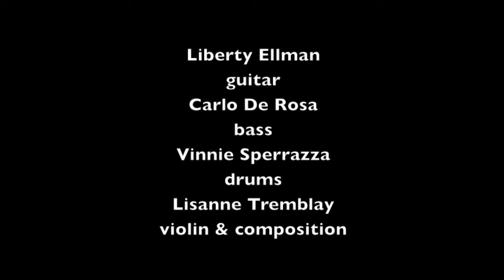Lisanne Tremblay's Ecdyses No.1 @ Cornelia Street Café, NYC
FEATURING:
Liberty Ellman - acoustic guitar
Carlo De Rosa - bass
Vinnie Sperrazza - drums

2017 Inner Circle Music Festival